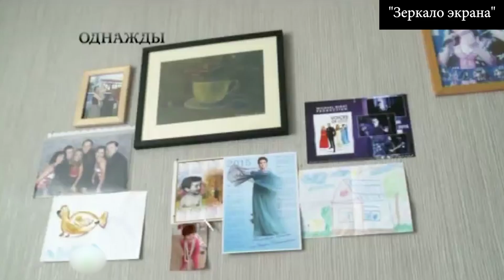Врала дочке, что папа "уехал", а не за "решеткой": Этери Бериашвили о бывшем муже, попавшем в тюрьму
51-летняя Этери Бериашвили - российская и грузинская певица, участница шоу "Голос-2". На днях Бериашвили дала интервью проекту "Однажды" на канале НТВ, где приоткрыла завесу тайны, рассказав о своей жизни после того, как её второго мужа посадили в тюрьму.